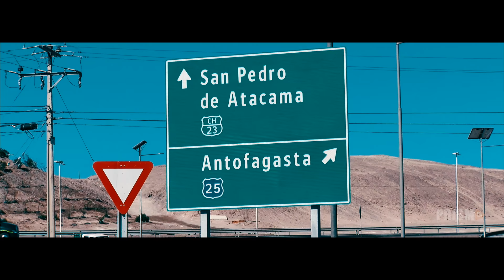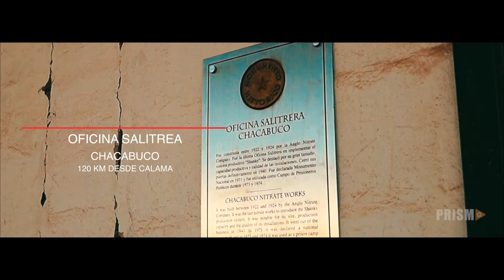CALAMA 4K REEL 2018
Producido por Prisma Audiovisuales Calama

Realizamos diferentes servicios como, Streaming Live de Eventos, Circuito Cerrado de Televisión, Video Clips, Filmación de Eventos, Imágenes para Televisión, Publicidad, Videos Corporativos, y Prensa, Filmaciones y Fotografías Aéreas, con Operadores RPAs (Drones) Acreditados por la Dirección General de Aeronáutica Civil (DGAC)